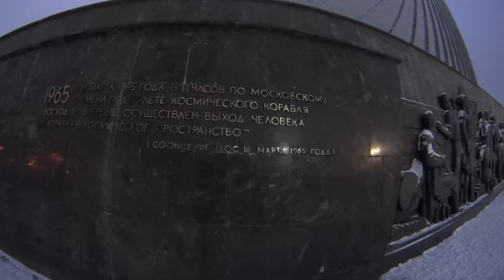Монумент на ВДНХ.